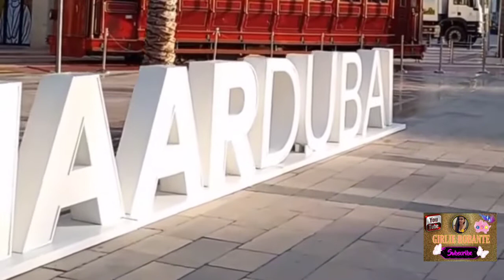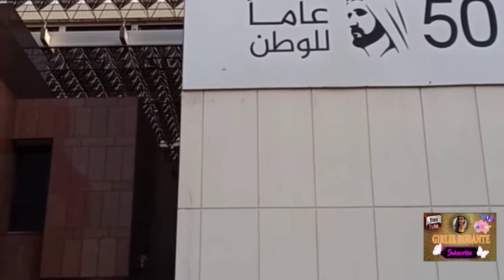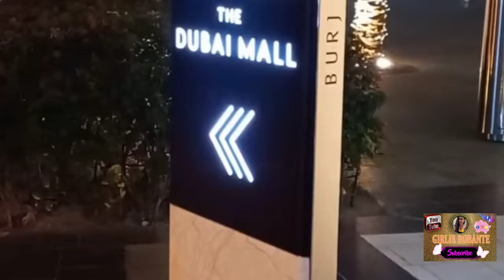DUBAI VLOG/NEW NORMAL DAY#burjkhalifa